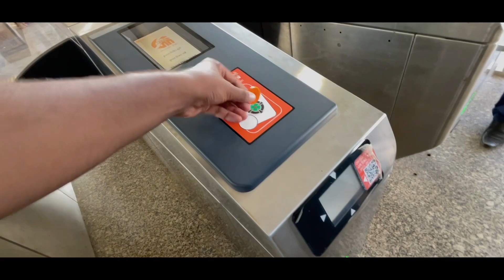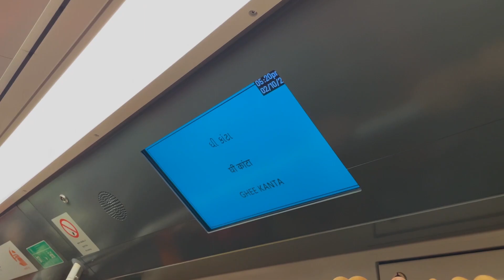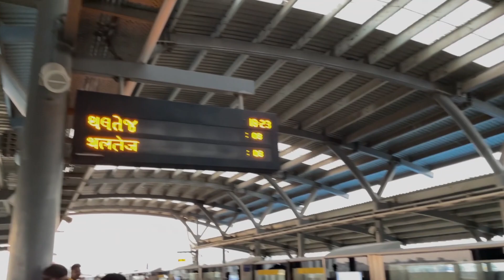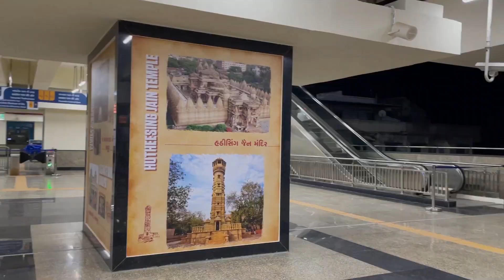AHMEDABAD METRO RIDE ! | THALTEJ TO VASTRAL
This is the first day experience in Ahmedabad Metro from Thaltej to Vastral in between journey metro goes underground from Shahpur to Kalupur.

Mic: Boya MM1
Mount For Mic
Tripod: Octopus Tripod
Camera : Go Pro Hero 9 Black

Trying to entertain you guys with my vlogs...!! Keep Supporting